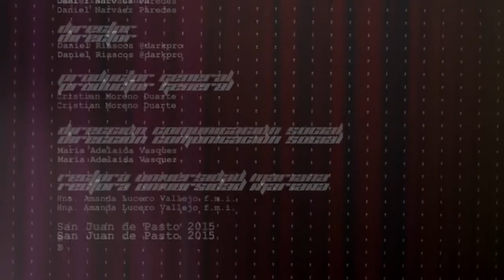Bienestar: Batuta "Música para la Reconciliación"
La Fundación Batuta en Nariño promueve a través de la música integrar a niños y niñas para romper con los estereotipos sociales, esta vez brindaron un concierto en la Universidad Mariana que integró a niños con capacidades excepcionales para brindar un concierto a toda la comunidad.